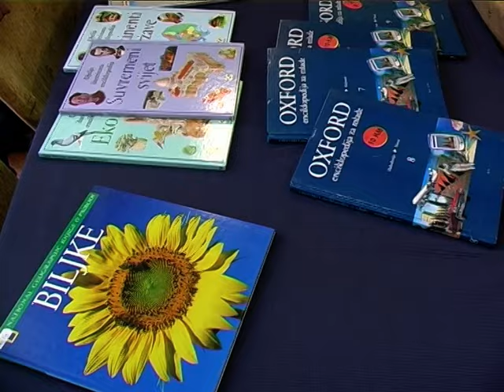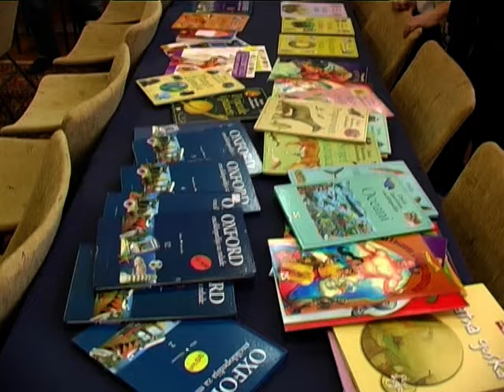Asocijacija mladih SDA Gračanica donirala dječije knjige biblioteci dr. Mustafa Kamarić Gračanica